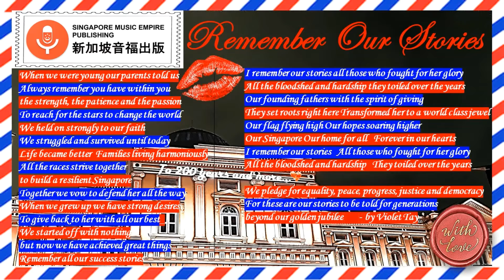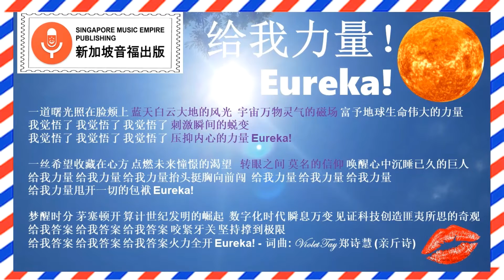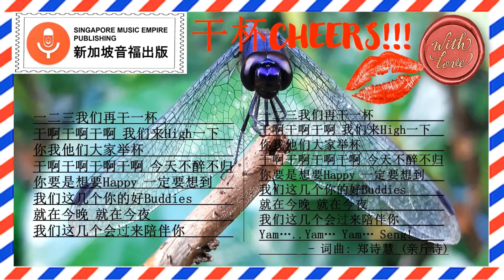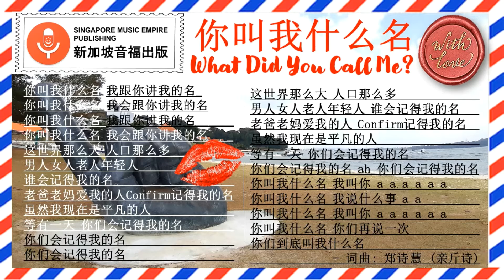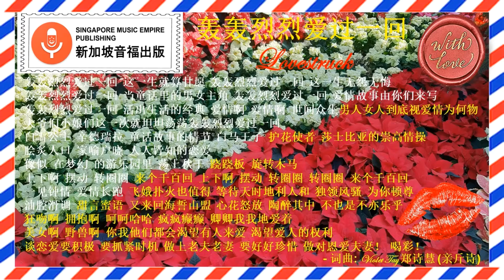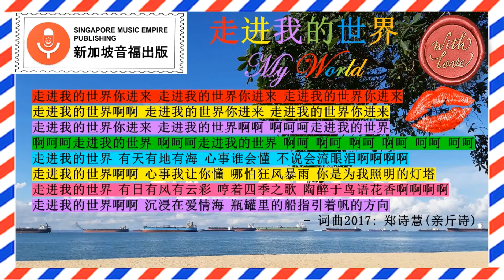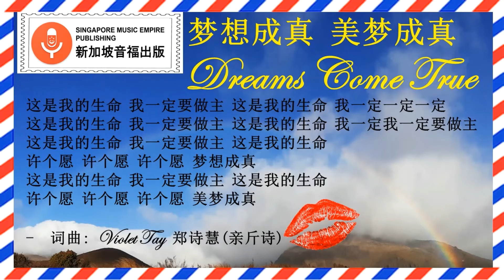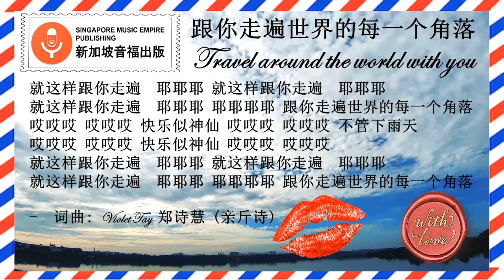SGMusicBlessings Fast and Pop Rock Songs